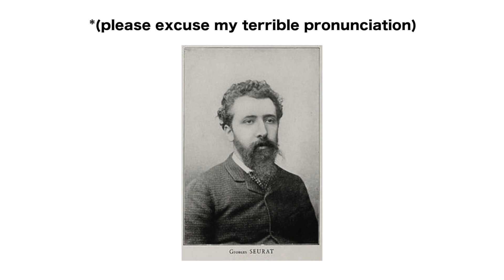Matisse's Goldfish and the Beauty of Life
A look at a gorgeous piece by Matisse (hey, that rhymes!).
For my art history class.
Regular video coming soon!